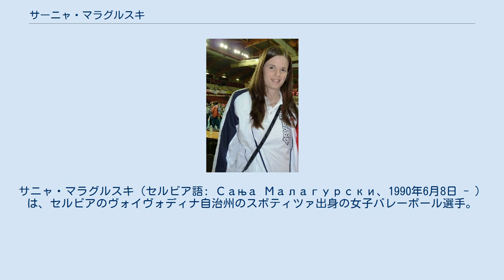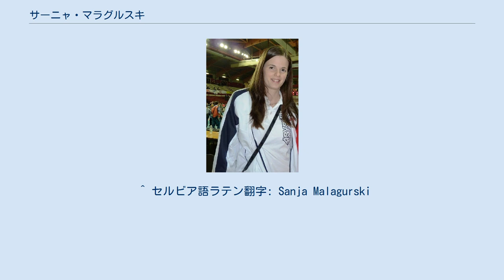サーニャ・マラグルスキ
サニャ・マラグルスキ（セルビア語: Сања Малагурски、1990年6月8日 - ）は、セルビアのヴォイヴォディナ自治州のスボティツァ出身の女子バレーボール選手。
 2007セルビアユース代表の主将を務め、2007欧州ユース選手権準優勝、2007ユース世界選手権4位入賞にチームを導いた。
 2008年シニア初代表。
北京五輪欧州大陸予選でセルビア代表としてデビューし、2008年北京オリンピックに出場した。
 2009年、ヨーロッパ選手権に出場、2010年のヨーロッパリーグ優勝に貢献した。
 同年の世界選手権では1次ラウンドの日本戦に途中出場するなど、同じポジションのブラコチェビッチの控えながらも迫力のある攻撃が魅力である。
 2011年ヨーロッパリーグでは3連覇、ワールドグランプリではポジションを転向、ポイントゲッターとして活躍し、初出場で3位へと導いた。
ヨーロッパ選手権では、決勝で途中出場で大活躍し、チームを初優勝に貢献した。
 2011年11月のワールドカップ韓国戦で右膝十時靭帯を損傷し、長期離脱を余儀なくされた。
2013年のFIVBワールドグランプリで代表復帰を果たした。
 2013-14シーズンにはブラジルリーグの強豪オザスコへ移籍し、世界クラブ選手権で銀メダルを獲得した。
 ^ セルビア語ラテン翻字: Sanja Malagurski